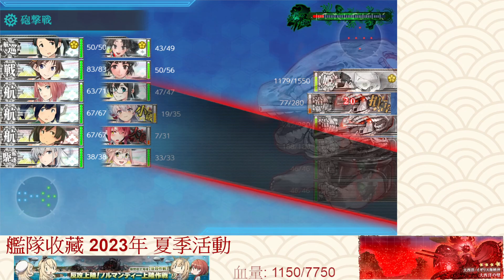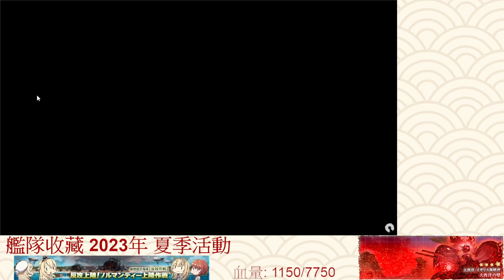【殷斯特】08/27 艦これ 2023年夏イベント E5甲【大西洋の壁】 第一ゲージ破壊